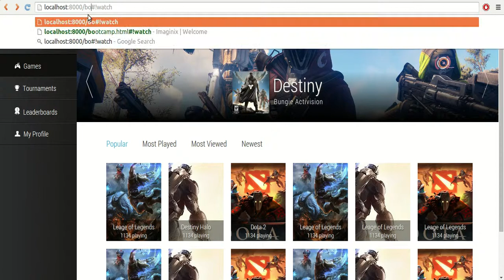Imaginix - Social gaming network (Progress Update 10-28-14)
Progress of Imaginix Social Gaming Network on 10-28-14